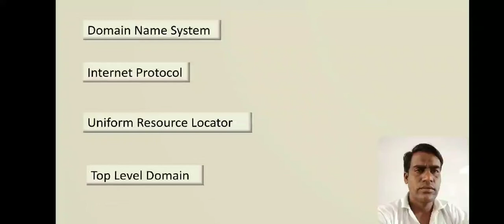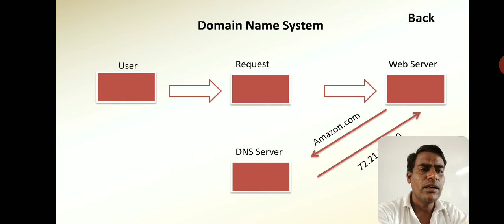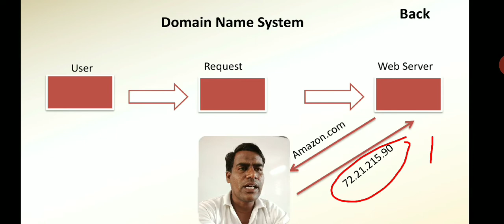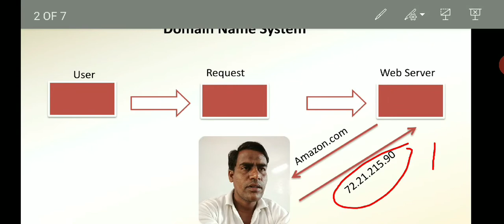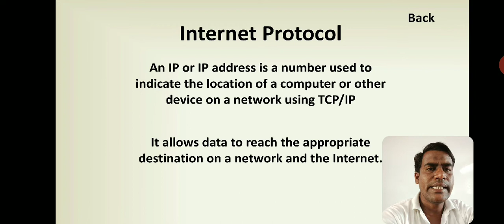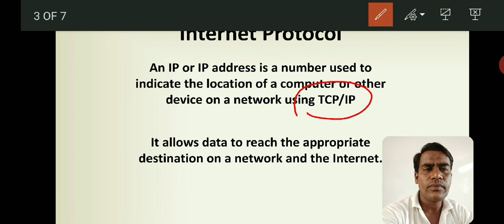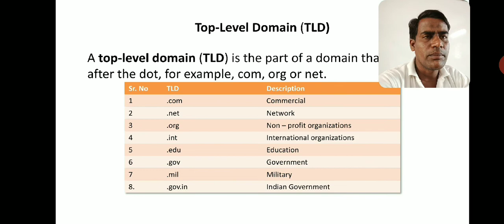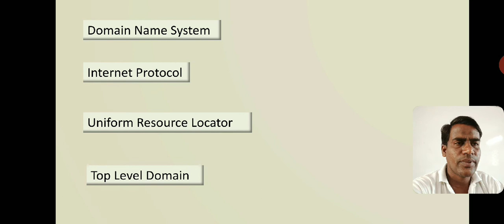Domain Name System, Internet protocol, uniform resources locator, tld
Domain Name System, Internet protocol, uniform resources locator, tld course on cyber security.

2.30